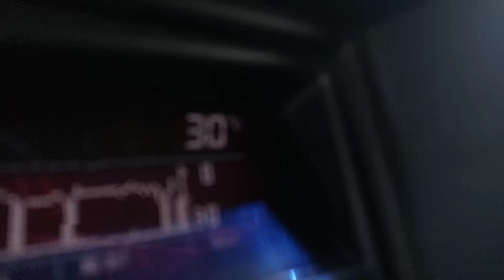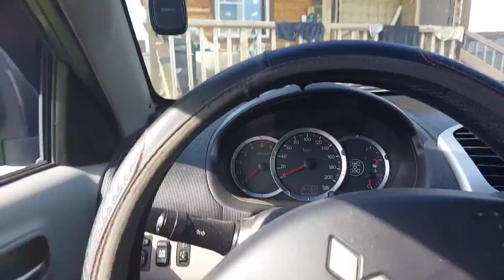День свадьбы Каюра Герды и Белкуньи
Видео архив с лайками и речь о поездке на смоленщину
День подошел к вязке Герды и Каюра.
По приезду домой Каюр и тут не растерялся.
Август месяц вязок и октябрь будет месяц щенков дай бог.